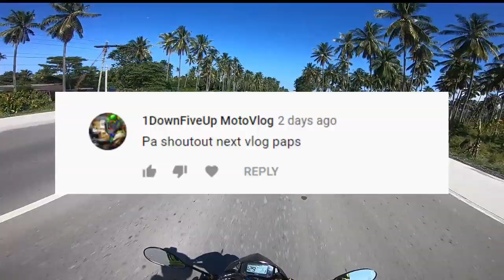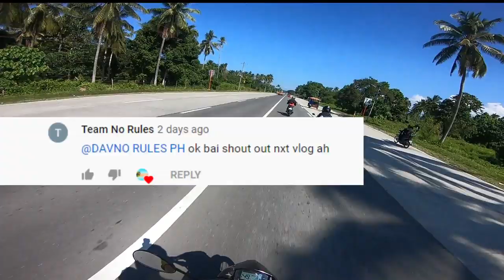I'M THE CHAMP! RAIDER F.I |KING OF 150CC |DAVNO PH| X RAIDERCARB| SNIPER| RS150/125LOADED